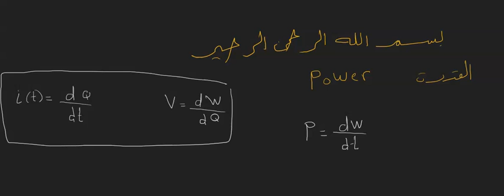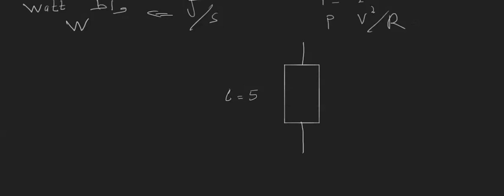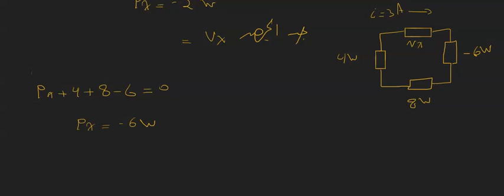دراسات في الدارات الكهربائية القدرة وقياسها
تُعرف القدرة الكهربائية أنها معدل تدفق الطاقة الكهربائية نسبة إلى الزمن عبر دارة.
للقدرة وحدة دولية (SI) باسم ( واطـ watt )، يمكن نقل القدرة الكهربائية عبر خطوط خاصة، وتُطبق بالحرارة والضوء.
cElectric power is the rate, per unit time, at which electrical energy is transferred by an electri
 circuit. The SI unit of power is the watt, one joule per second. ... Electric power can be delivered over long distances by transmission lines and used for applications such as motion, light or heat with high efficiency.
ما هي القدرة ؟ ما هي الطاقة ؟ القدرة الكهربائية